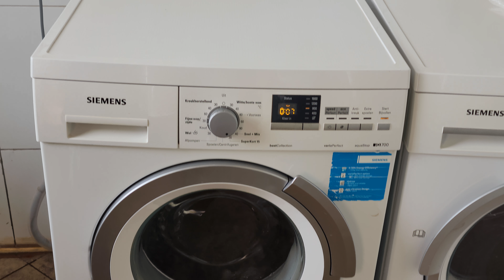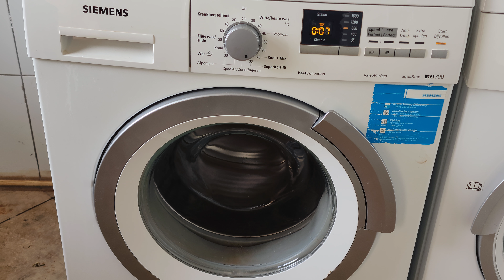Siemens washing machine repair in Nairobi and dryer